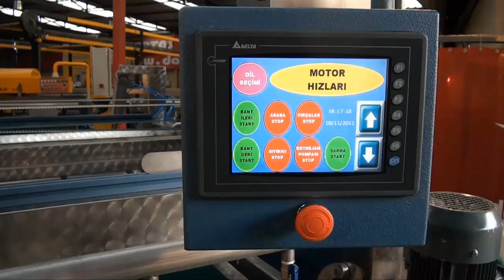Full Automatic Carpet Rug Washing Machine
والآلات والآلات والتكنولوجيا والنظم والتقنيات والنظم وآلات تنظيف السجاد، وآلات تنظيف السجاد، وآلات تنظيف السجاد، وآلات تنظيف السجاد، آلات تنظيف السجاد، وفراغ تنظيف السجاد، وصناعة السيارات تنظيف السجاد، والسجاد بالمكنسة الكهربائية
Ковры Стиральная машина, чистки ковров, ЗАВОД чистки ковров